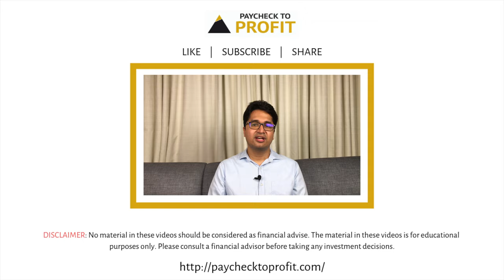What To Do With Investments Amid The Market Crash Because of Coronavirus | Manissh Ahuuja | HINDI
The stock market is crashing and there is panic everywhere. Are you worried about your investments? In this video, we talk about what you should and shouldn't be doing with your investments during this global pandemic.